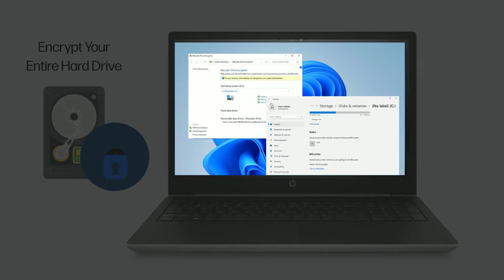अपने लैपटॉप पर अपना डेटा सुरक्षित रखने के लिए टिप्स | Secure Your Data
From personal data to sensitive work information, our laptops house a treasure trove of valuable data.

To begin with, encrypt your entire hard drive using tools like BitLocker for robust full disk encryption. Use strong and unique passwords, and employ a reputable password manager.

Keep your laptop’s operating system and software updated to fortify it against security threats.

Beware of phishing emails and websites. Employ a built-in firewall to enhance your defenses against unauthorized access.

Secure your data through regular backups. Strengthen Wi-Fi security with encryption and consider using a VPN on public networks.

Implement Two-Factor Authentication for added security. When buying a new laptop, choose one with built-in security features like HP's comprehensive suite.

The digital age demands a proactive stance on data security. By implementing these practical tips, you can create a robust defense for your laptop's data.

Pricehush provides an online platform where you can compare the prices and specifications of top laptop brands. With Pricehush, you can easily find and compare laptops that meet your needs and budget.